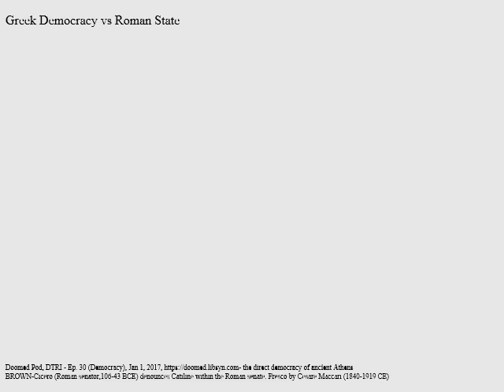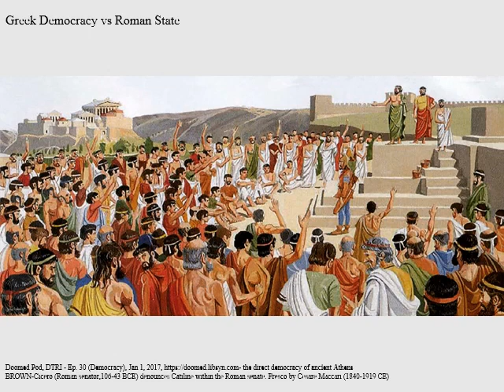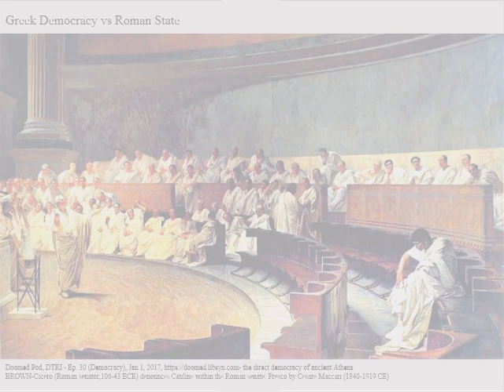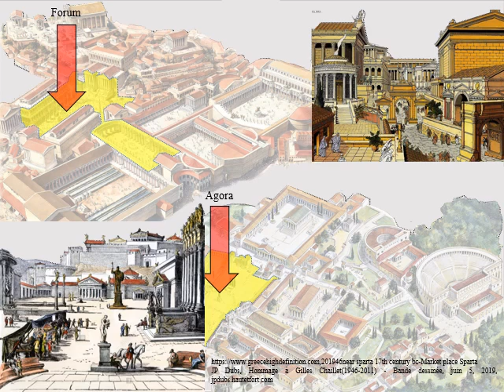H I A Greek Roman Lecture (2) Agora vs Forum & Democracy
History of Interior Architecture, By Dr. Hussein Sharara
Chapter 2, Ancient Greek & Roman Civilizations / Video (2)
Lebanese University, Faculty of Fine Art & Architecture, Beirut – Lebanon